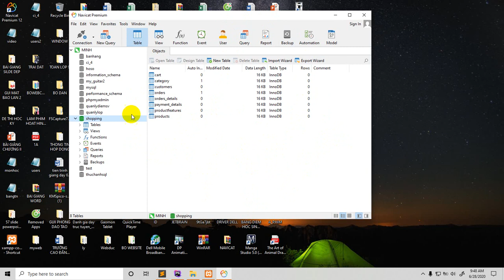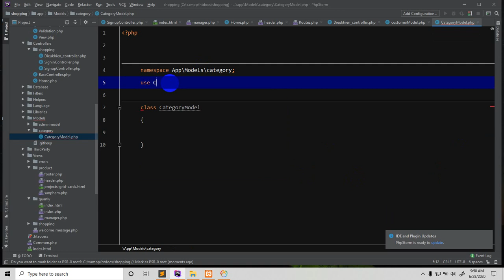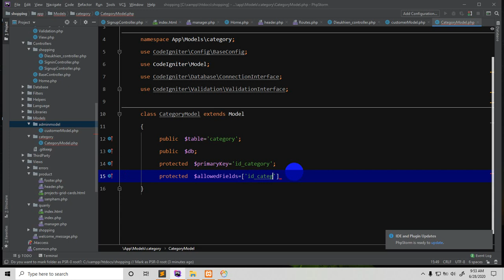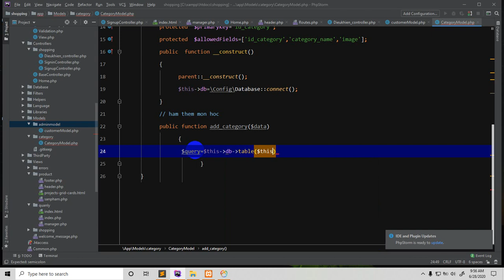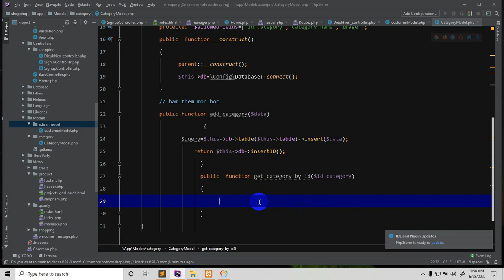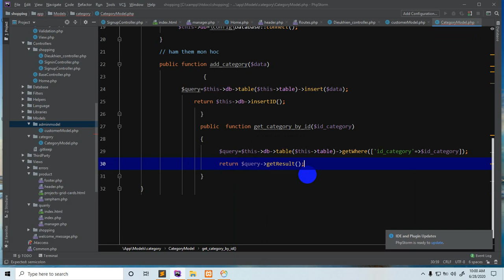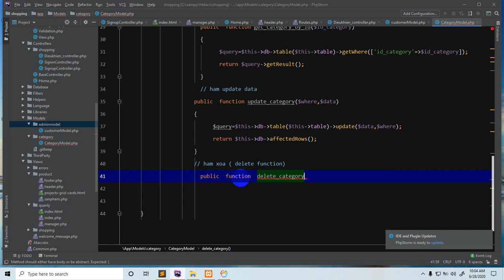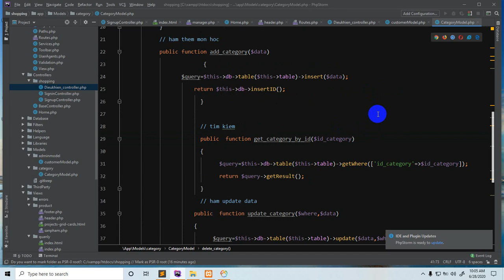Shopping cart ,Codeigniter version 4,tạo website bán hàng phần 7, tạo Model cho Table Category